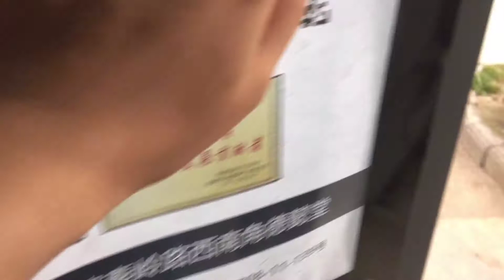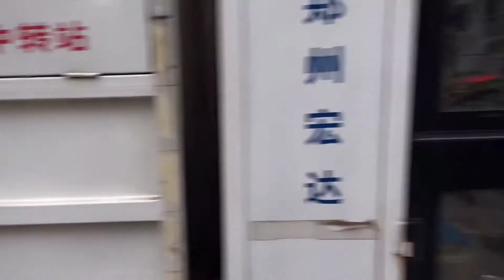莹莹偷拍奶奶遛狗，引来路人纷纷侧目，84岁奶奶成功证明了自己